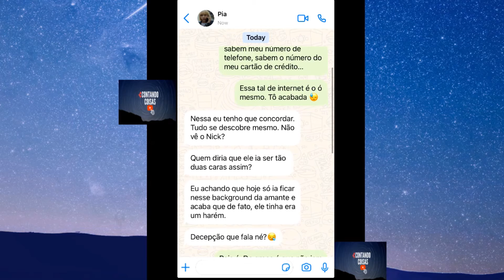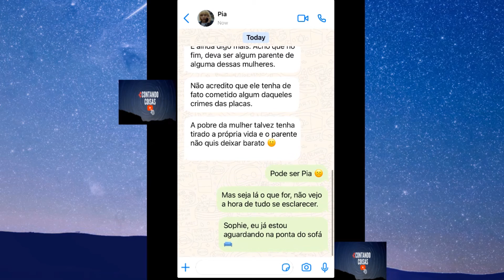CLICKBAIT | Review 1x04 - Conversa Pia & Sophie | EP.4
Que tal se divertir com o review dos episódios nos pontos de vista dos personagens da sua série favorita?